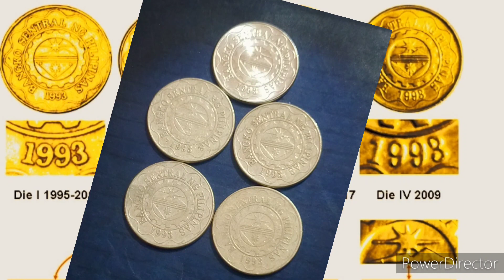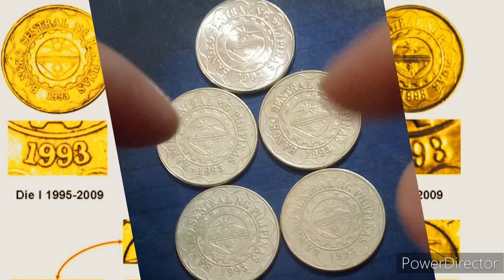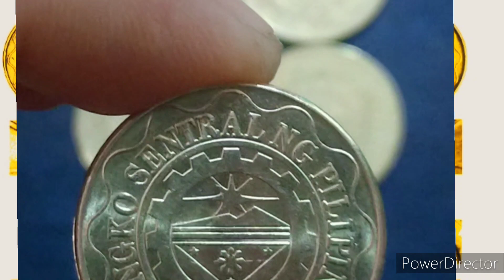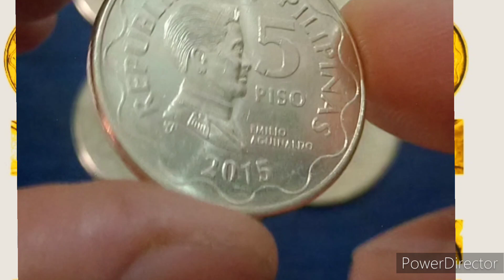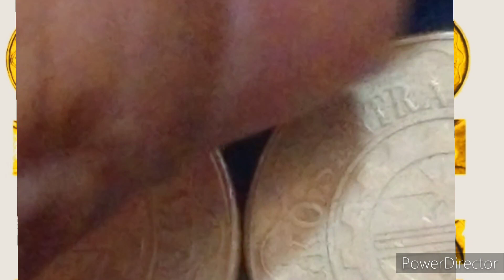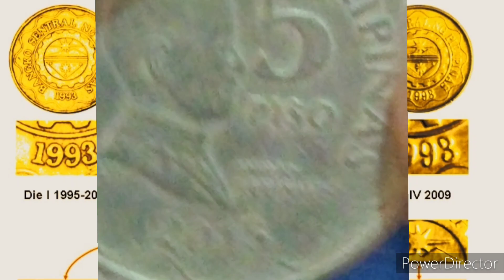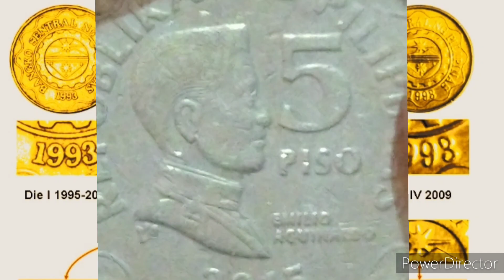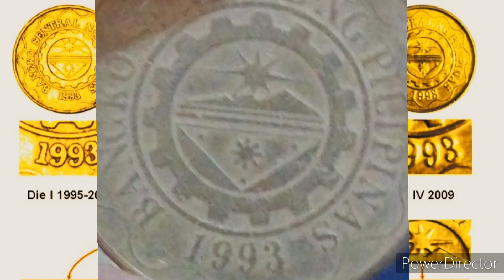KING OF REVERSE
2015 5 PISO REV. DIE II / III .         0.18% VERY RARE / 6% COMMON ,